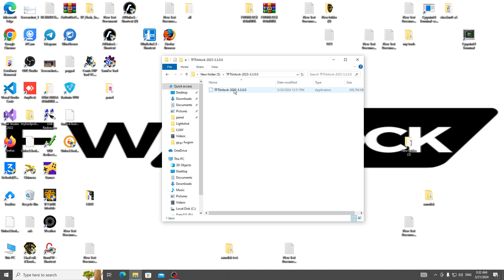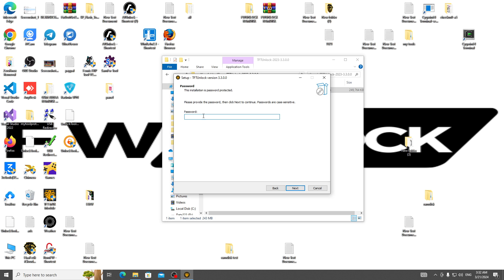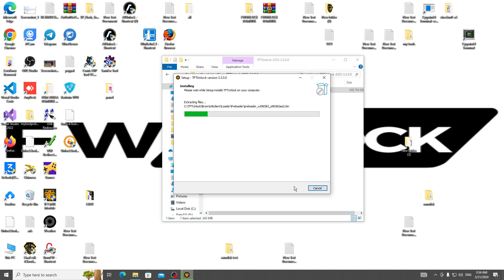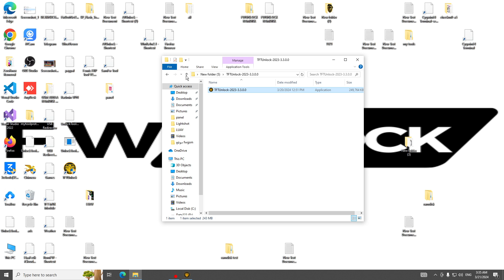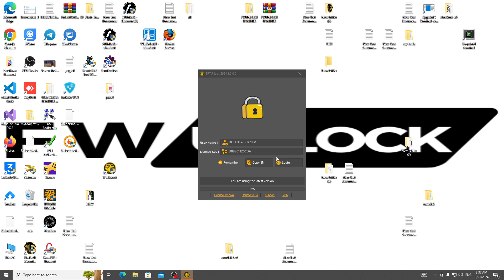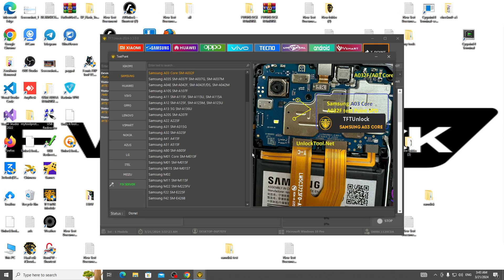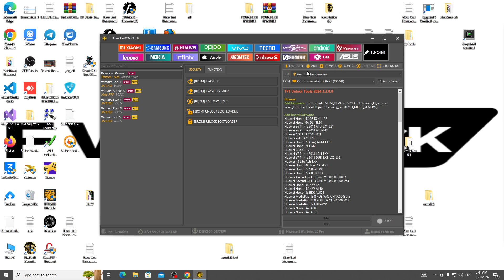برنامج تخطي حساب جوجل بعد الفورمات 2024 جميع انواع الاجهزة اندرويد TFT Unlock Tools-2024-3.4.0.0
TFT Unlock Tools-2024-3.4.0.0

Software Password = TFT
WinRar Password = TFT
.ضروري لمن يواجه مشكله لا يوجد انترنت. في الفيديو التالي
طريقة تثبيت برنامج تخطي حساب جوجل بعد الفورمات  عام2023 جميع انواع الاجهزة اندرويد

S
SAMSUNG Galaxy NOTE 20 Ultra FRP/Google Account Bypass Android 10
SAMSUNG
frp bypass
frp

oppo a3s
a21s frp

format
حل جوجل u
رابط الدعم المادي